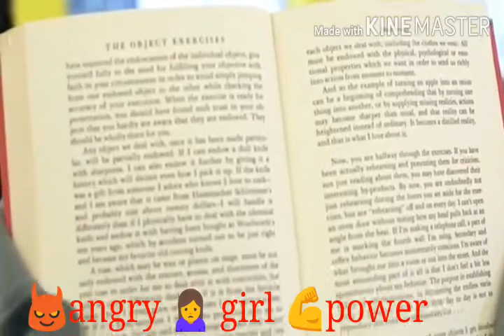rauf and faike childhood girls fight song😈😈😈😈😈😈😈😈😈😈